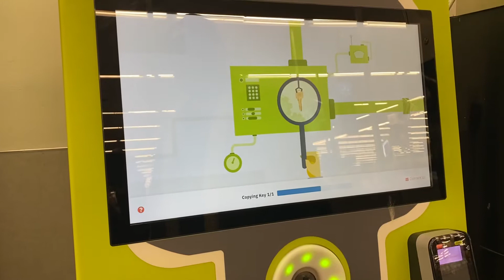We copy keys at Walmart 2020